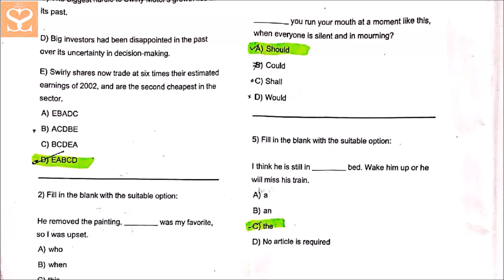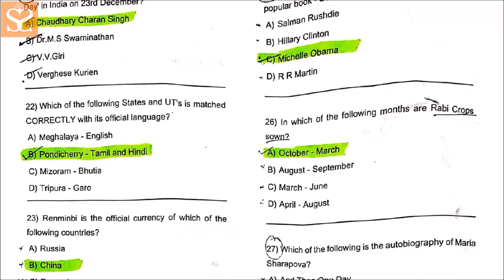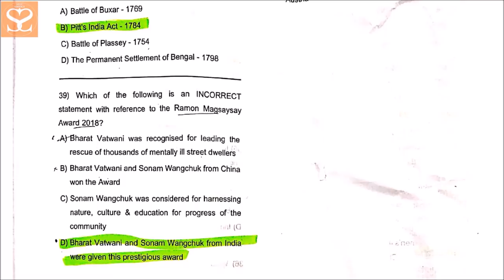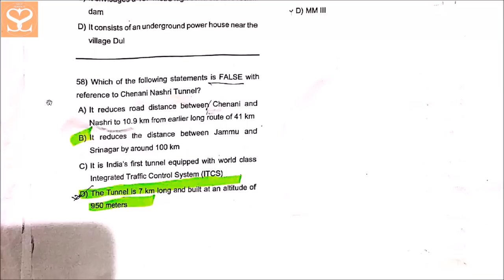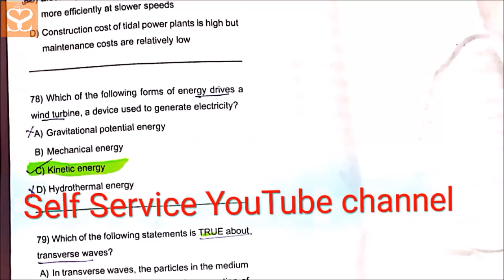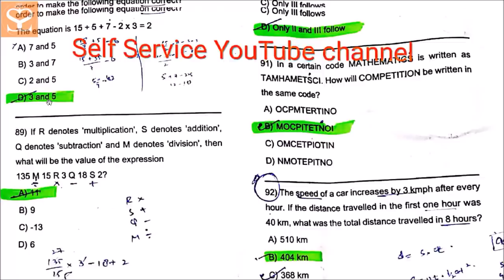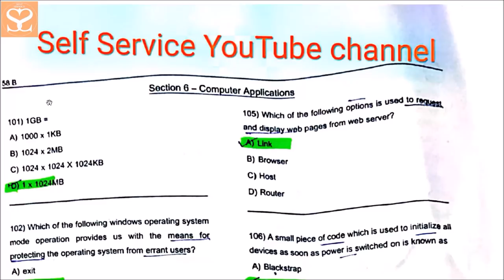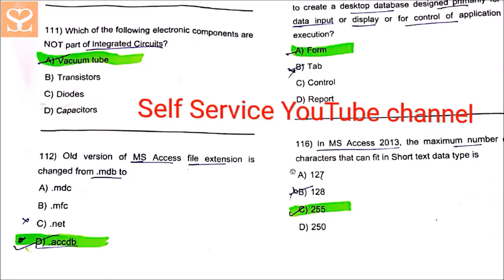JKSSB Storekeeper/Clerk GMCs Solved Paper 19 May 2019..New